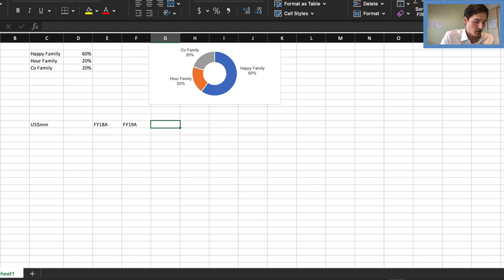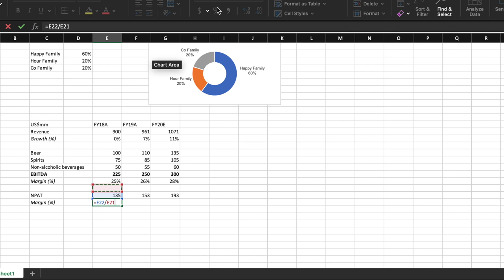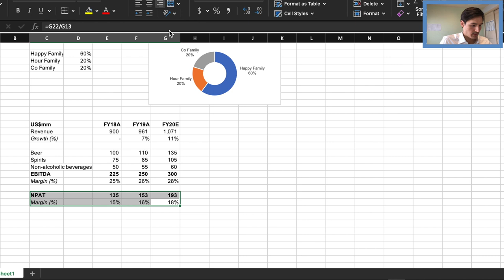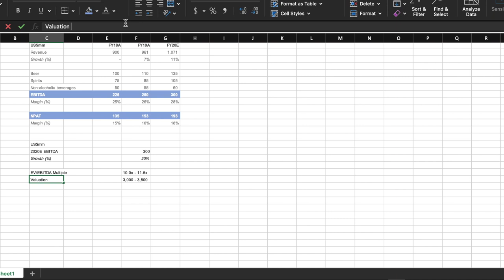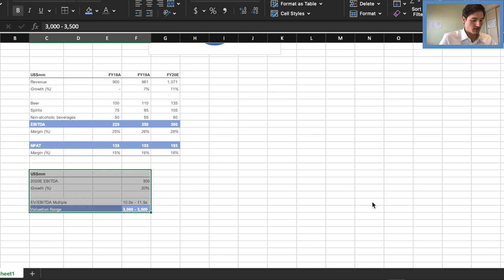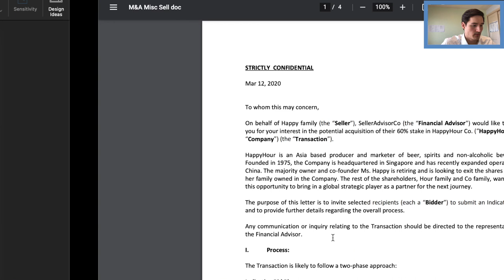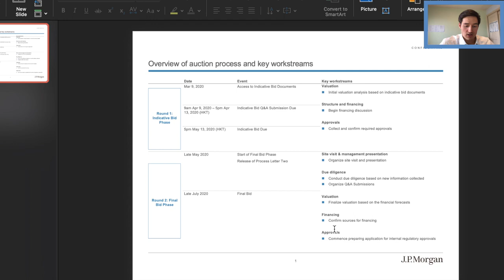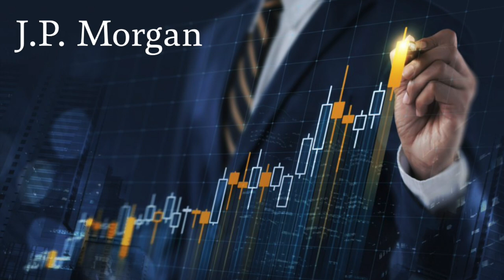JP Morgan Investment Banking Task 2 Solutions | Virtual Internship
In this video, I'm finishing off Task 2 of J.P. Morgan's Investment Banking Internship. The task surrounds gathering information, performing some analysis on the financials, and outlining the auction process.